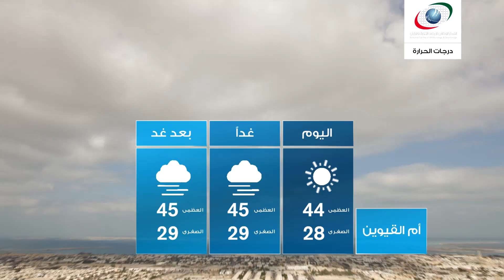النشرة الجوية يوم السبت 18 يونيو 2016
النشرة الجوية و أحوال الطقس يوم السبت 18 يونيو 2016
النشرة الجوية

و نقدم لكم النشرة الجوية السبت 18 يونيو  2016 تابعوا  قناتنا لتصلكم أحوال الطقس أولا بأول من مصدرها الرسمي و الوحيد